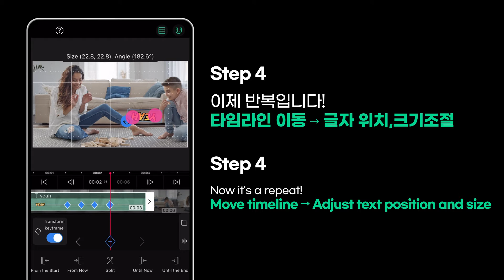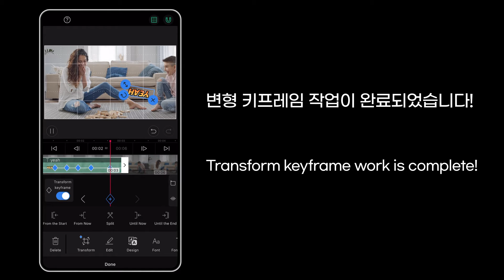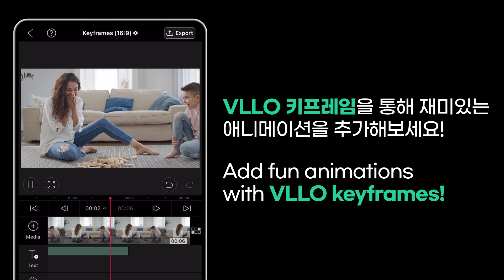VLLO KEYFRAME l 키프레임으로 움직이는 글자 만드는 법 🧚🏻‍♀️ l 키프레임 튜토리얼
VLLO KEYFRAME l 키프레임으로 움직이는 글자 만드는 법 🧚🏻‍♀️ l 블로 키프레임 튜토리얼

글자를 점점 확대하거나, 자유롭게 글자를 움직이는 애니메이션을 만들고 싶나요? 💁🏻‍♀️

키프레임을 활용하면 원하는 애니메이션을 다양하게 만들 수 있습니다!  더욱 더 편리해진 VLLO 키프레임으로 원하는 애니메이션을 만들어보세요!

지금 바로 VLLO를 업데이트하고 무한한 상상력을 영상에 담아보세요.

Do you want to create an animation that gradually enlarges the texts or moves the texts freely? 💁🏻‍♀️

Using keyframes, you can create a variety of animations of your choice! Create the animation you want with even more convenient VLLO keyframes!

Update VLLO and explore more right now!

Super easy & Quick to use
Your new video editor, VLLO